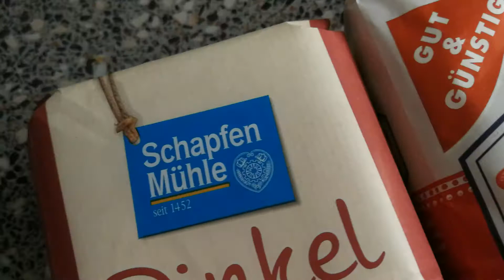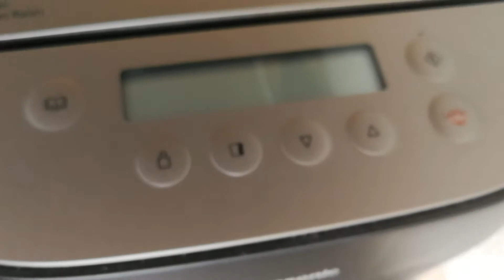Brot backen=Die Vorteile von frisch gebackenem Brot: In den eigenen vier Wänden duftet es herrlich!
Selbst gemacht schmeckt's am allerbesten 😋👍 Kein Land kann mit so vielen verschiedenen Brotsorten auftrumpfen wie Deutschland. Backe den Klassiker, den man zum Frühstück, abends oder als Stulle zwischendurch essen kann, doch einfach mal selbst.